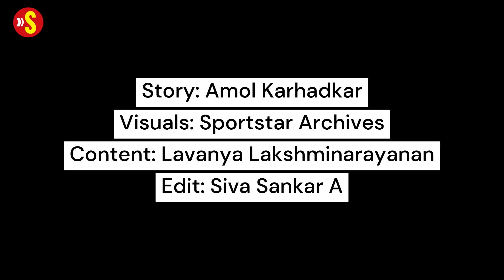India @ World Cup '23: Rohit Sharma, the man who will settle for nothing less than a win | Sportstar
Rohit’s childhood coach, Dinesh Lad, traces back the progress of a stunning career that could easily frustrate.